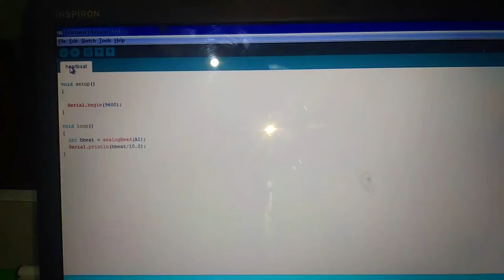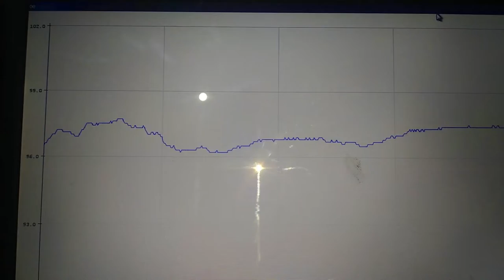How to make a Heart Beat Detector using Arduino/(FutureTech)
This video shows how to detect the Heart Beat of a Human with the help of Arduino. The program and pin connection is explained in the video itself.